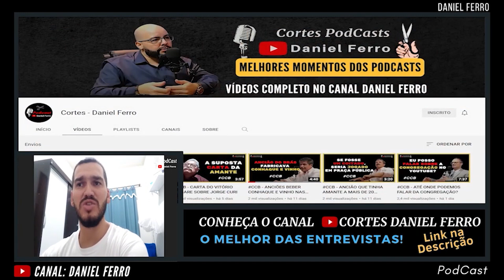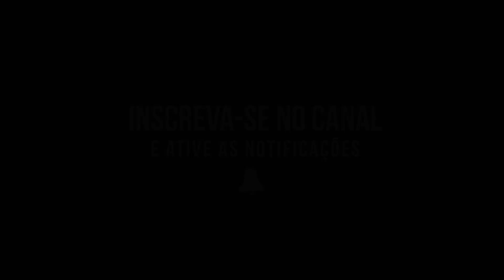CCB - PORQUE RENUNCIEI O MINISTÉRIO DE COOPERADOR DO OFÍCIO!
Canal Daniel Ferro, é um canal voltado a levar você a um maior nivel de intimidade e relacionamento com Deus, e te inspirar a econtrar seu propósito e missão de vida, juntos somos muito mais forte...
Vamos juntos!!!